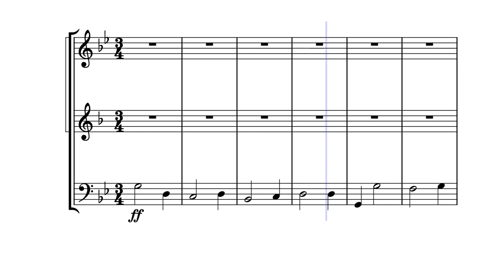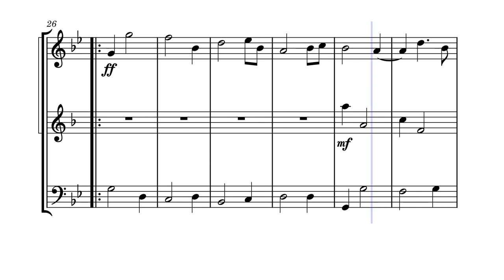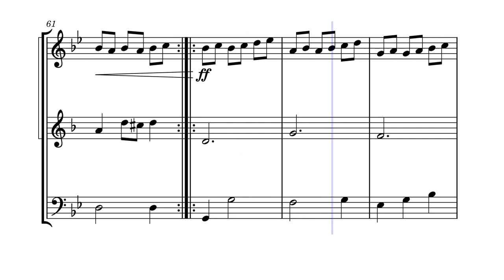Chaconne zur Nacht